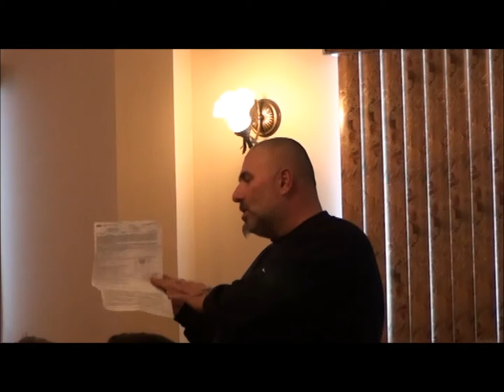NPD SYLVAIN CHICOINE et PIERRE DIONNE LABELLE CONSULTE LES VÉTÉRANS (P4)